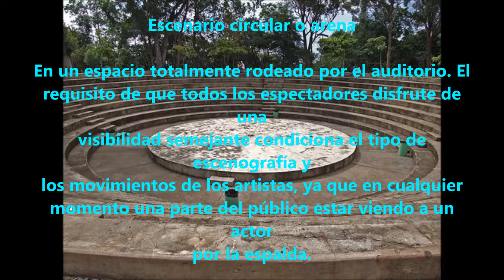Tipos de Escenarios por Beatriz Hernández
Tipos de Escenarios realizado por el Estudiante Beatriz Hernández en la Materia Técnica de Notación y Diseño de Patrones Escénicos 270a Dictado en el Primer Semestre de 2016 por la Profesora Julia Olivella en la Carrera de Licenciatura en Bellas Artes con Especializacion en Danzas con Ënfasis en Danza Moderna y Contemporànea  de la Facultad de Bellas Artes de la Universidad de Panamá.